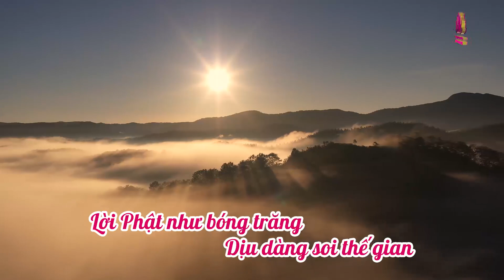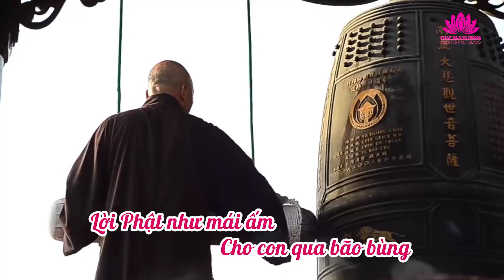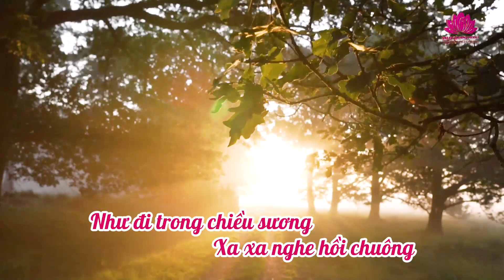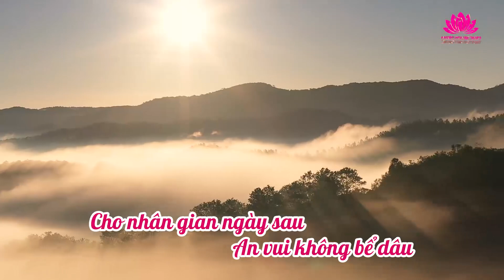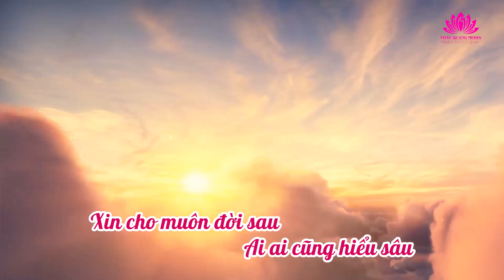Lời Phật Dạy || Tập Hát Kính Mừng Đại Lễ Phật Thành Đạo 2021